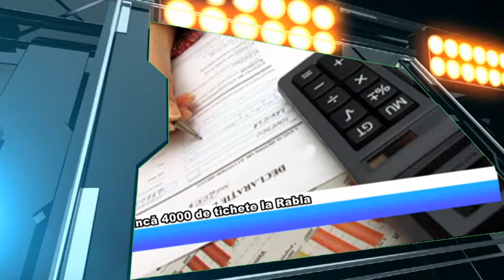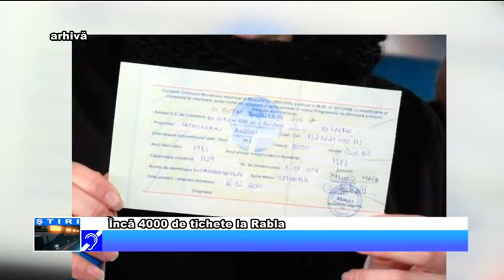20 IULIE JURNAL TV GIURGIU